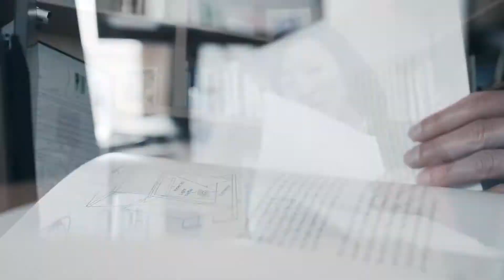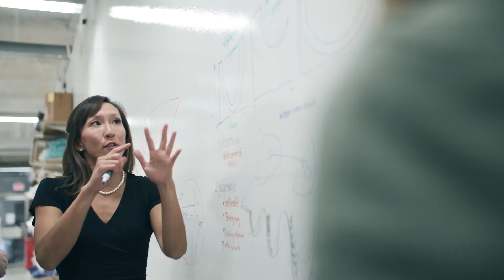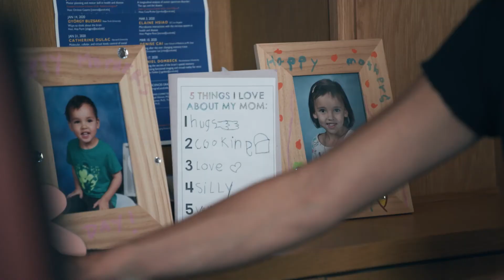Kay Tye, 2021 Blavatnik National Awards Laureate in Life Science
Neuroscientist Kay M. Tye at the Salk Institute for Biological Studies in La Jolla, Calif., has broken boundaries in the search to unearth neural circuits in the brain that process emotion. She is recognized for uncovering problems in processing reward, fear and learning that can cause a range of psychiatric disorders. Tye investigates the neural circuitry that drives these emotions and cognitive abilities to better understand addiction and depression. For example, she discovered a neural pathway that underlies an animal’s willingness to engage in compulsive reward-seeking behaviors despite negative consequences. More recently, she has explored the neural circuits that are activated when animals are exposed to social isolation and experience a “loneliness-like” state, particularly relevant now because of the restrictions and increased isolation experienced by many during the COVID 19 pandemic.

Learn more about the Blavatnik Awards for Young Scientists Directed by Roni Katz Frydman (Israel)